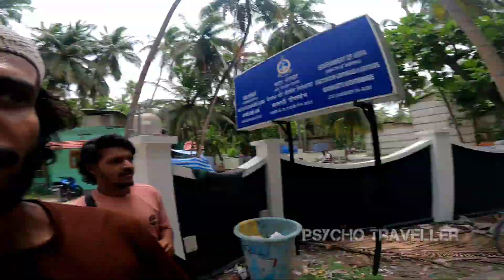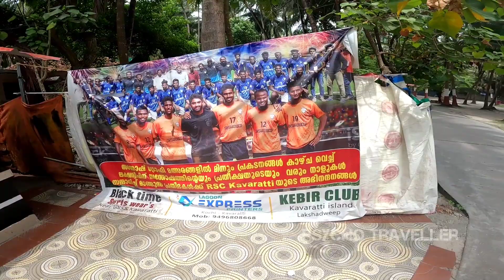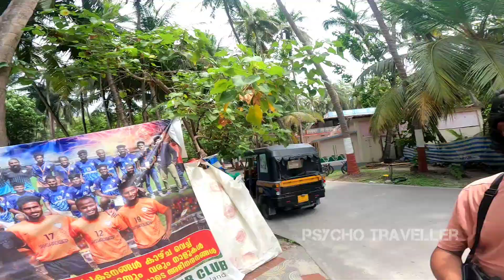Ep:04 ലക്ഷദ്വീപിൽ നിങ്ങൾക്ക് വീട് വേണോ? ഞാൻ വാങ്ങി | ഇത്ര ചെറിയ പൈസ മതി | Home in lakshadweep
ലക്ഷദ്വീപിലും നമുക്ക് ചെറിയ പൈസക്ക് നല്ല അടിപൊളി വീട് വാങ്ങാൻ പറ്റും 👍🏻
അതിനെക്കുറിച്ചുള്ള വ്യക്തമായ ഒരു വീഡിയോ ആണ് ഇത് 👍🏻📍

എല്ലാവരും ഫുൾ വീഡിയോ കാണുക, ലക്ഷദ്വീപിനെ കുറിച്ചറിയുക 👍🏻